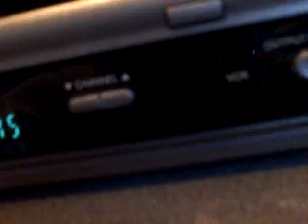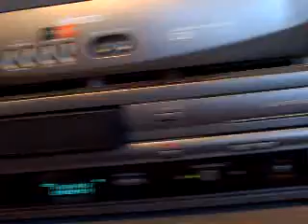Symphonic VCR/DVD combo problems with tape salad (eats tape)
my 2005 model VCR is now eating my tapes, I will get a new VCR from ebay,